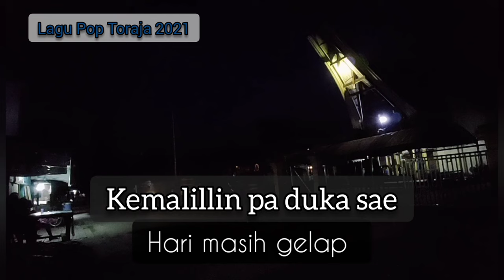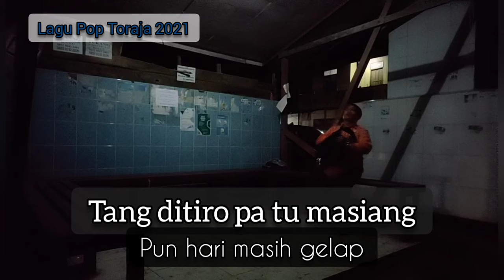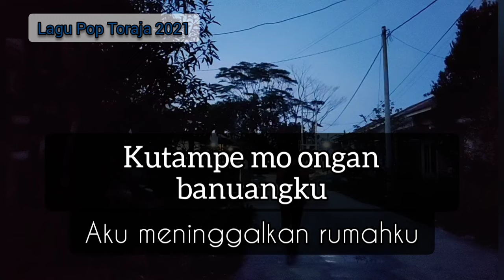Malena' Unlopian Kaleku - Ishak R Toding |Official Lyric Video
Dapatkan Juga Originalnya Di Semua Digital Platform

Artist : Ishak R Toding
Judul : Malena' Unlopian Kaleku
Ciptaan : Ishak R Toding
Special Thanks untuk Sandhy Rammang

lagu Toraja terbaru dari saya boleh rilis hari ini dengan judul MALENA' UNLOPIAN KALEKU. Lagu ini bercerita tentang perjuangan anak rantau yang berjuang mengaduh nasib di tanah Kalimantan/Borneo, dan semoga lagu ini juga bisa mewakili teman-teman dimana pun berada mengaduh nasib di tanah orang.
Dapatkan Juga RBTnya  :
Telkomsel : Ketik  MUKFO Kirim ke 1212 (Tarif 9900/30H)
                     Ketik  MUKFP  Kirim ke 1212 (Tarif 5500/14H)
                     Ketik  MUKFQ  Kirim ke 1212 (Tarif 3850/7H)
Dukung terus channel saya, supaya saya boleh terus berkarya khususnya untuk lagu-lagu daerah Toraja.

Salama'.